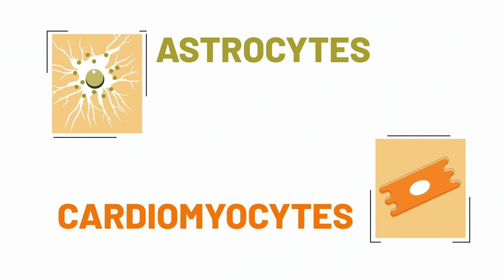LizarBio Therapeutics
LizarBio Therapeutics develops curative therapies for incurable diseases using cells!